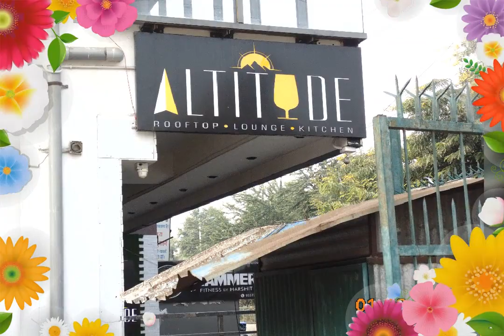altitude roof top restaurant jaipur house photo shout